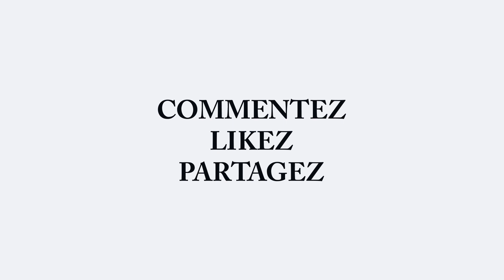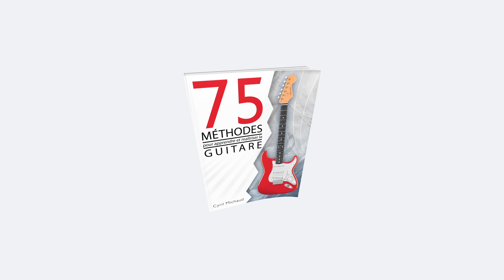Les EXERCICES de guitare sont INUTILES (si vous oubliez l’essentiel)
▬▬▬▬▬ ENVIE DE DEVENIR UN MEILLEUR GUITARISTE ? ▬▬▬▬▬

☑️ Mon livre 75 méthodes pour apprendre et maîtriser la guitare :
Version Kindle
Version brochée

☑️ Mon planning guitare pour vous aider à atteindre vos objectifs :

▬▬▬▬▬▬▬▬▬ SUIVEZ-MOI ▬▬▬▬▬▬▬▬▬▬

▬▬▬▬▬▬▬▬▬ PODCAST CULTURE GUITARE ▬▬▬▬▬▬▬▬▬▬

Le podcast des musiciens passionnés !
Avec Sébastien Zunino, on discute musique, guitare, pédagogie et on s’amuse !